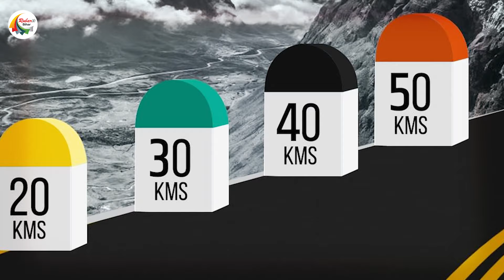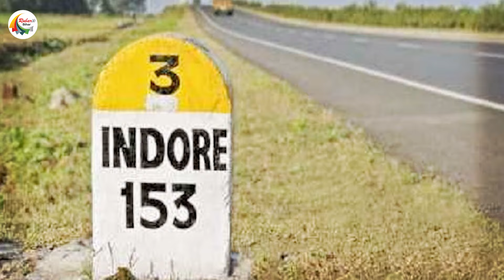सड़कों से रोजाना सफ़र करते है फिर भी नहीं पता होगी ये बात,क्यों होते हैं माइलस्टोन्स रंग-बिरंगे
Roads are an important means of transportation in India. Roads are an important form of infrastructure for any type of movement and motion that takes people from one place to another. Roads contribute not only to social benefits but also to economic development. Along with the development of any country, roads increase access to employment, health and education services. The road network in India is the most extensive in the world. There is a network of more than sixty-two lakh 15 thousand seven hundred and ninety-seven kilometers of roads, which is the second largest network in the world.